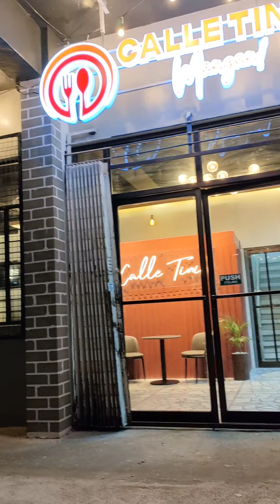Mangan Tayon sa Calle Tinio dito sa Cabanatuan! Laban na! 🤙